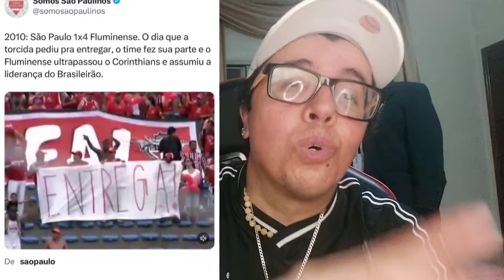TORCIDA DO SÃO PAULO PEDE PRO TIME ENTREGAR O JOGO CONTRA O BOTAFOGO PARA PREJUDICAR O PALMEIRAS